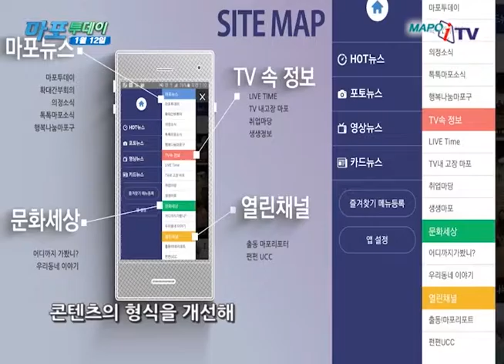마포 마포iTV 1월 12일 뉴스 2017년 신년인사회 생중계 안내